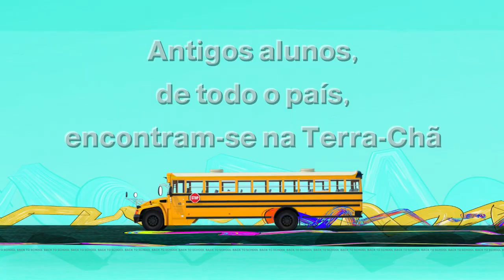Antigos alunos de todo o país encontram se na Terra Chã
SUBSCREVA o CANAL. Havendo vídeo novo, receba um aviso e PARTILHE-O com amigos: